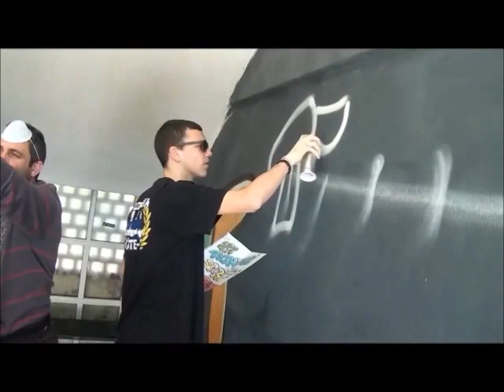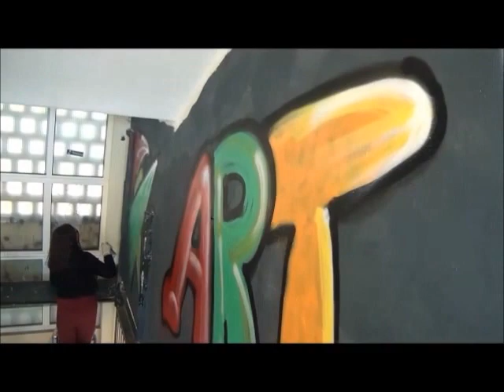Graffiti School's outdoor Space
Erasmus+ Project, 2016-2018 "Art, Technology & Sport keep me bound to my School"
Our students with the guide of the Art teacher DImitris Konstantopoulos create an inspiring outdoor space decorating with Graffiti. They are all part of our Erasmus+ Project which using Art, Technolgy and Sport Activities to motivate students.